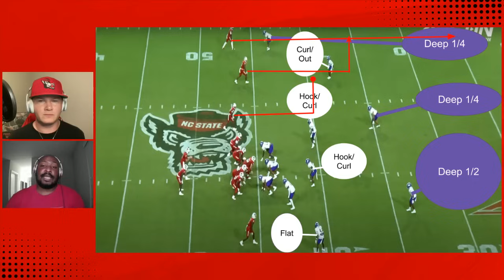Colossal Week 2 Matchup for NC State Football - the Tennessee Volunteers | NC State Podcast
Mid-Way through Tennessee Game Week. Let's take a look into what to expect from the Tennessee Volunteers this weekend. Is Nico Iamaleava one of the top QBs in the Country? Can NC State's Offensive Line handle James Pearce?

For your next listen, check out the Locked On College Football podcast!
 From NIL deals to never ending conference realignment rumors, Spencer McLaughlin gets you ready for an exciting season on the gridiron! Click HERE to listen now. Part of the Locked On Podcast Network. Your Team. Every Day.

Ultimate GM
Ultimate College Football HC is a brand-new mobile game that is completely free, has no ads and 100% playable offline. Begin your coaching legacy today!